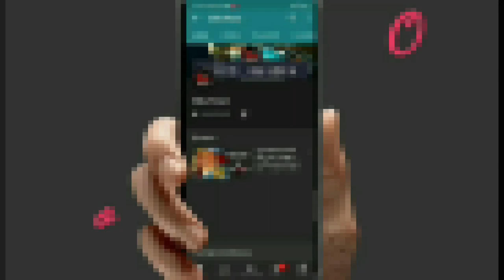ଟେଷ୍ଟି Rohi Macha Tarakari Kemiti Kariba || Rohu Machli Gravy Odia Rosei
Eehi video re ame rohi macha jhola dhaba style ra sampurna preparation dekhiba.

13 inch Flexible Gorillapod Tripod

Keep Supporting..

swarna24
swarna_rk77